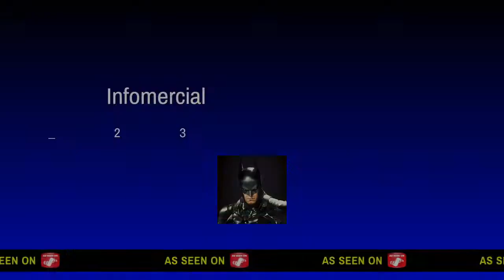Overwatch Mixtape 3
SHAREfactory™

This is a mixtape of the Highlights & Play of the Games for Overwatch! Heroes used in this video are Soldier 76, D.va, Bastion & Reaper. Enjoy!